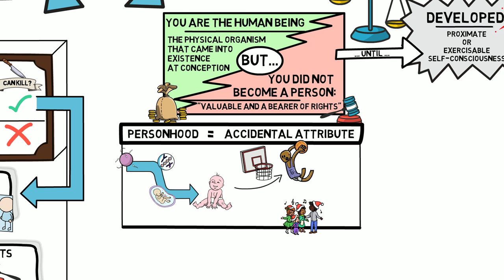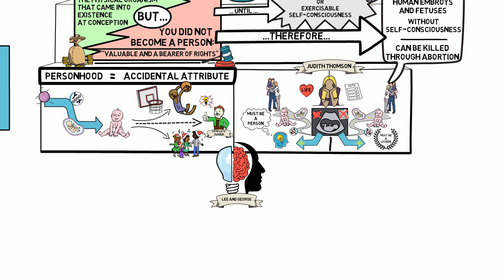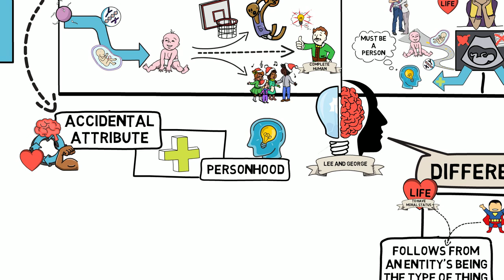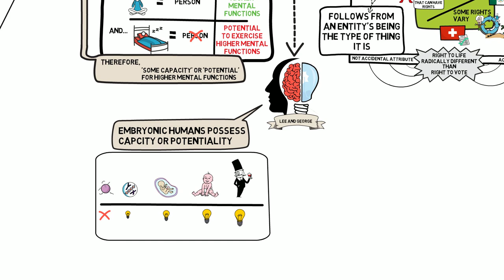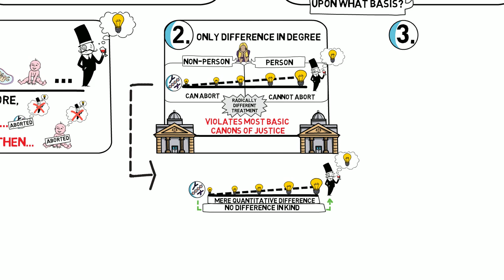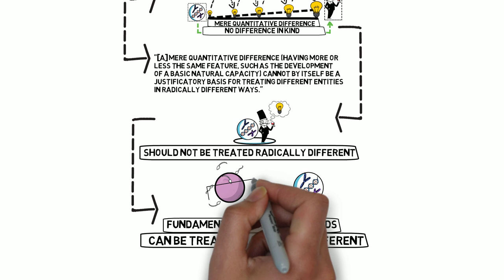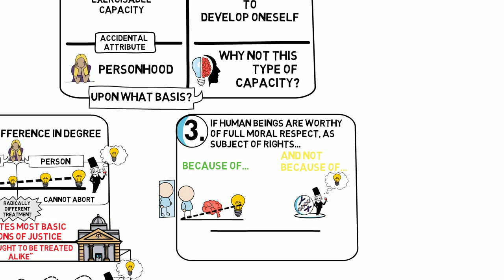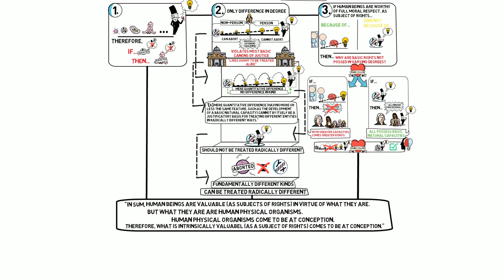The Wrong of Abortion - Patrick Lee and Robert P. George (Pt. 3/4) | Wardenclyffe Academy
This is part three of Wardenclyffe Academy's Visual Guide to The Wrong of Abortion, an essay by Patrick Lee and Robert P. George, which considers the philosophical arguments against abortion.

Wrong of Abortion - Patrick Lee and Robert P. George (Pt. 4/4) | Wardenclyffe Academy
TBD

Wrong of Abortion - Patrick Lee and Robert P. George | Printable Resources | Wardenclyffe Academy
TBD